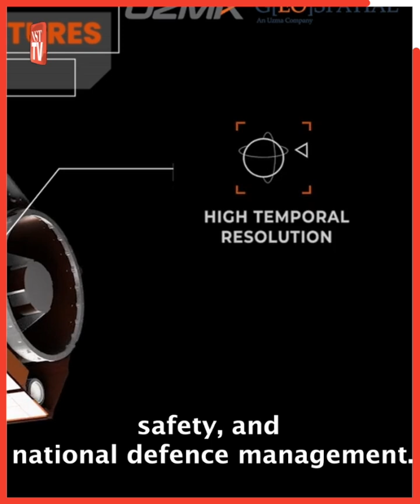Malaysia's UzmaSAT-1 launched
Malaysia launched it’s 13th satellite from the Vandenburg Space Force Base this morning.